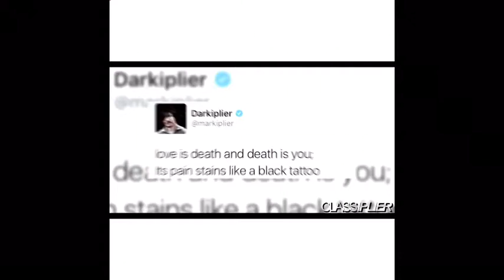Darkiplier and antisepticeye vine edits 1